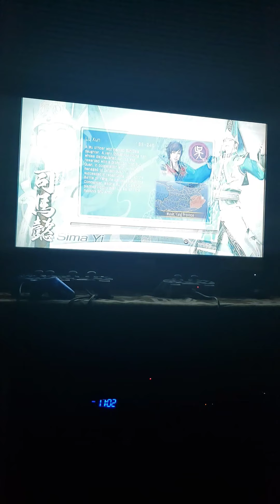Dynasty Warriors 7 Empires.. Part 105 The tale of Zihao Qi..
Alright while serving under Ding Yuan aka the adoptive father of Lu Bu. Zihao Qi has been stepping up and taking care of responsibilities and doing some mission duties under Ding Yuan. he's still new to the kingdom but he'll one day have his own moment when the time is right..